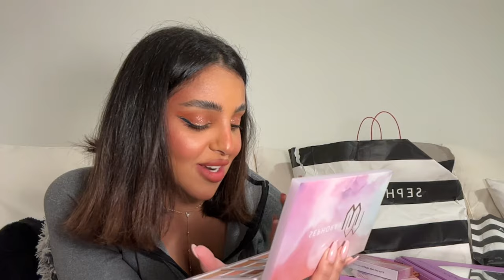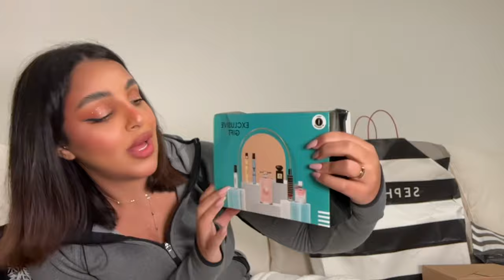Unboxing | What I get as a Sephora squad member •S3•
هاي بيستيييي

كلكم تحبون فقره الانبوكنسق ف قررت اسويلكم انبوكسنق بين فتره وفتره عشان تعطوني الاشياء الي تبون اجربها بدالكم واعطيكم الرڤيوو عنها!

لا تنسون تسون سبسكرايب ولايك على الفيديو وبس والله احبكممممم بيستيز🫶🏼

كتبولي بالكومنت شنو المنتجات الي تبوني اجربها لكم